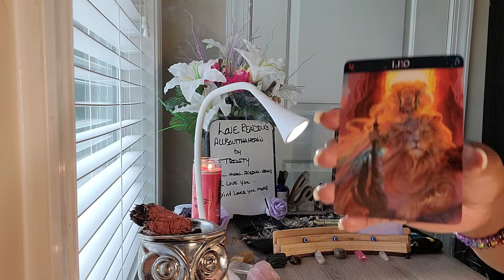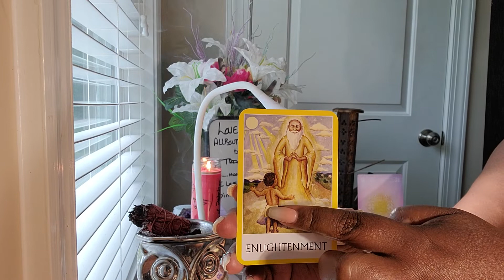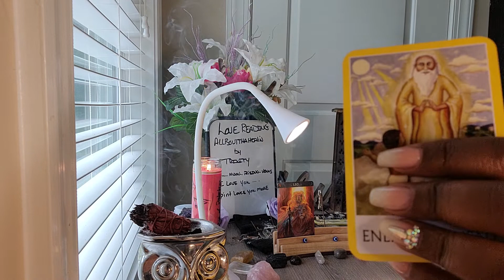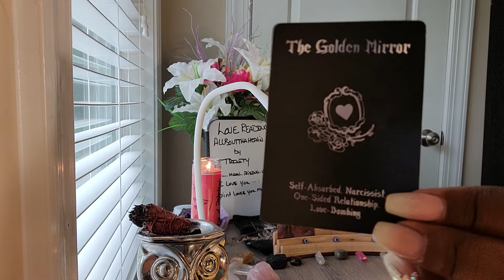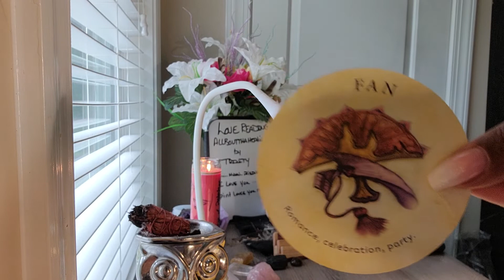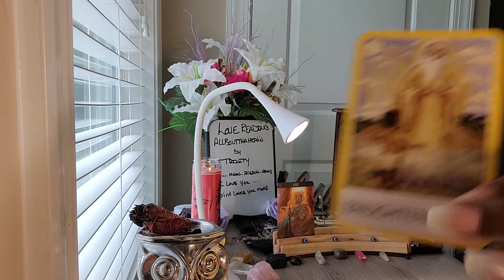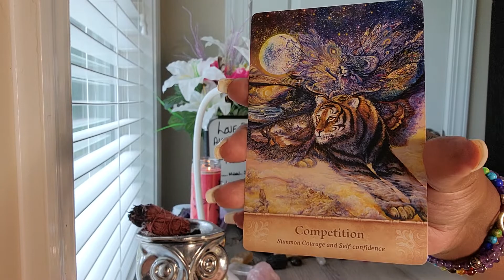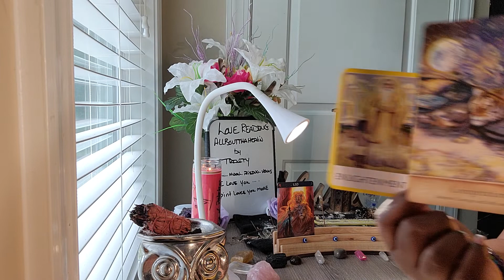Leo💯New Love...ALERT...You Let Go Of Past Hurt And Glowed Up...Now THEY Want Back In Noooooo🤬